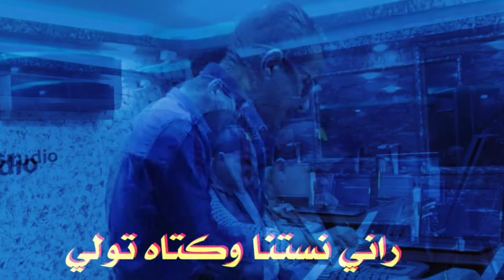Malik Tayara Avec Tahar maestro diri f hsabak